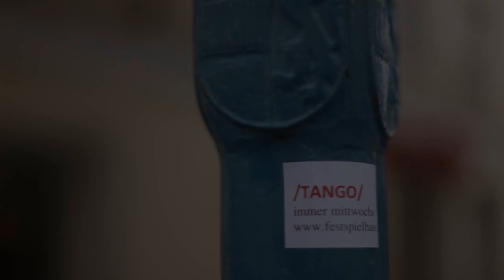Tango Publik am 15. St. Pöltner Höfefest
Sa 5. September 2009 / Video: Christian Haas

Tanzen oder sterben. Tango ist alles. Begegnung, Entfremdung, Musik, ein Glas Wein. Für alle die sich sehnen und nicht wissen wonach.

Immer mittwochs im Café Publik!